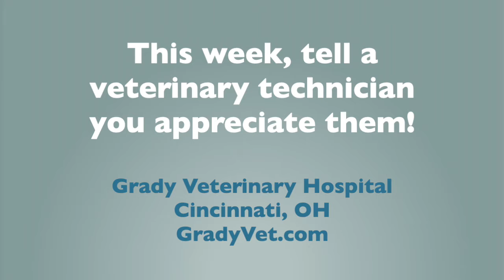Celebrate Grady Vet's 28 Veterinary Technicians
October brings Veterinary Technician Week, and we have a lot to celebrate! The veterinary technicians at Grady Veterinary Hospital are unparalleled in their caring, expertise and compassion. Thank you for all that you do!